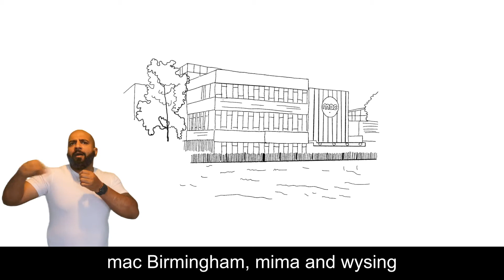Future Curators Programme - Call for expressions of interest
The Future Curators Programme 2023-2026 is a residency programme for Disabled curators within visual arts institutions.

The new Future Curators programme will see Disabled curators take year-long residencies with host visual arts organisations.

Applications are welcome from organisations in England that are committed to making genuine institutional change and diversifying the sector.